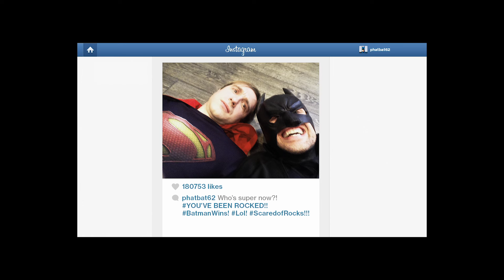Batman V Superman Round 1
Batman vs Superman. The feud continues. Who will get the upper hand this time?